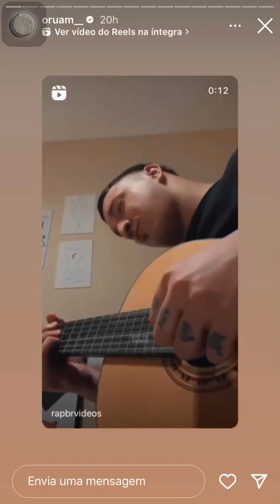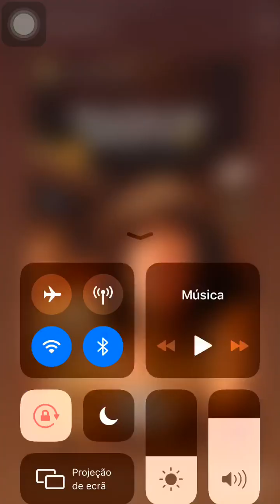Oruam ao vivo / live act.(sereia,papo de Agustinho e carro forte)